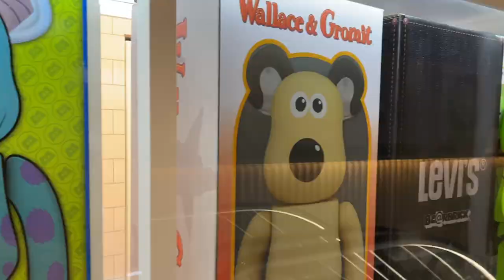「爆玩具」《我的英雄學院》盲盒套裝《MY HERO ACADEMIA》 BLIND BOX SET